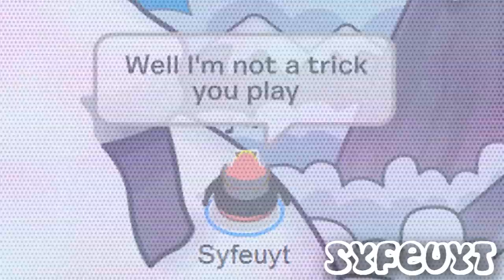CPMV: Can't be Tamed - My Part in Collab with Jibbley94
(WATCH IN HD.. OR ELSE! :O) This is my part of the collab. The finished collab with be uploaded on Jibbleys channel soon. Hope you likez it! ~Sy

NOTE: Before you comment, please don't say whether you like the song or not or whether you like miley cyrus or not. Please comment about my editing. Thank you.